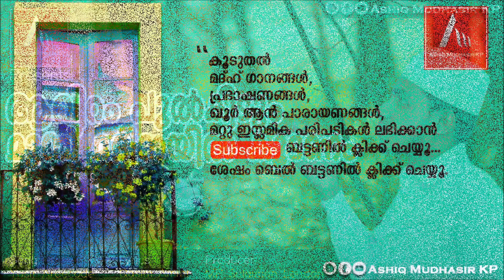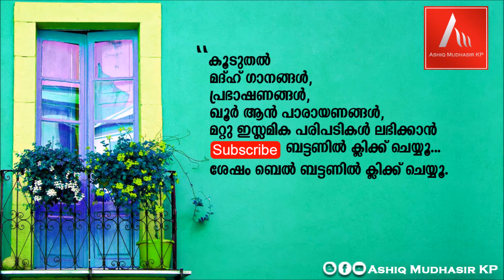ആഖിറം പുൽകിടും|Aaqiram Pulkidum |Yasir Areekode |Madh Song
Singer: Yasir Areekode
Lyrics:Qasim Amini
Producer: MP Sulaiman London
Design: Ashiq Mudhasir KP